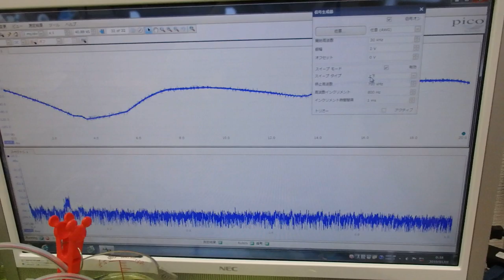メガヘルツの超音波発振制御プローブの製造技術 ultrasonic-labo